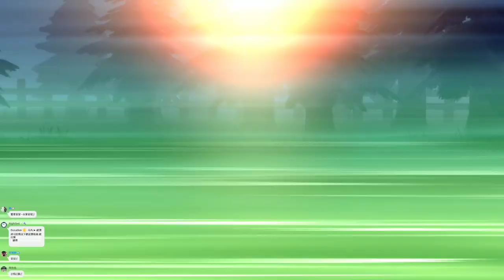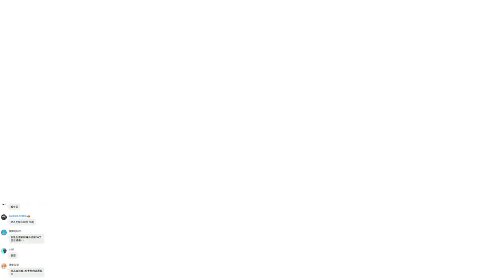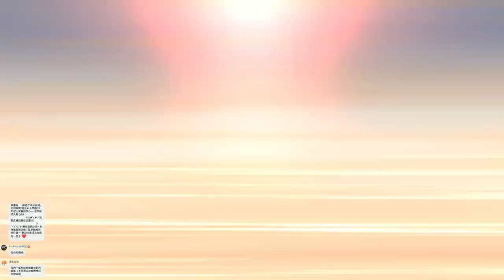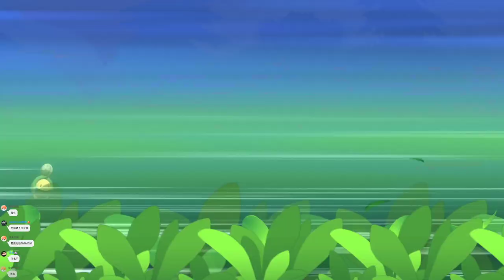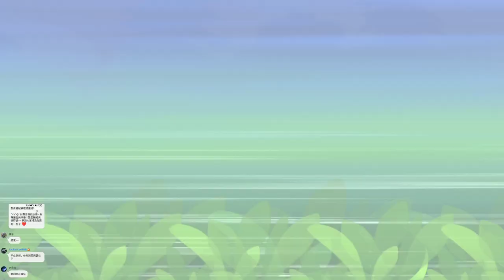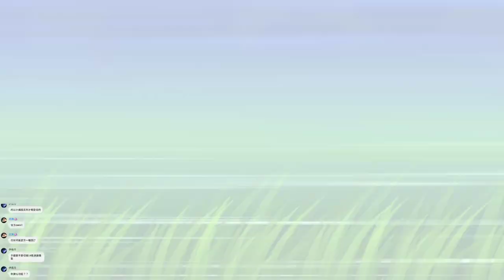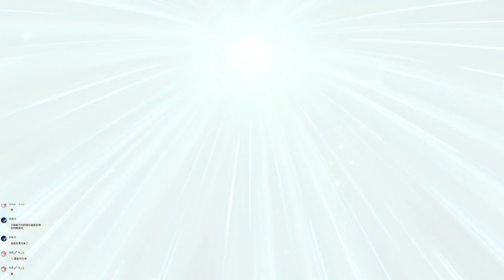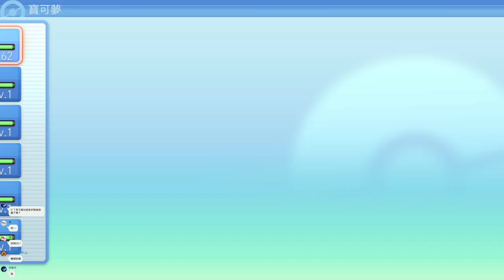【繁星】寶可夢 明亮珍珠 晚上 2021 12 9